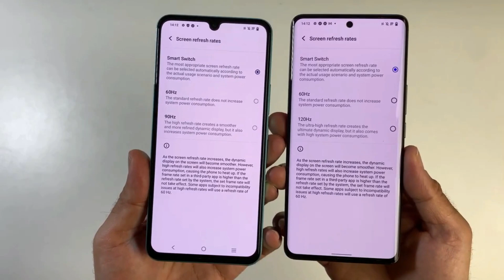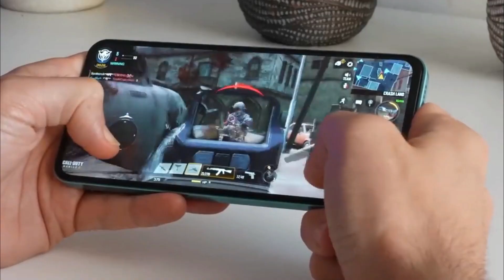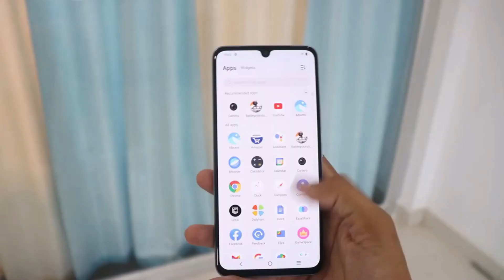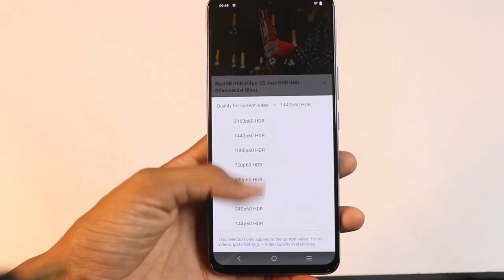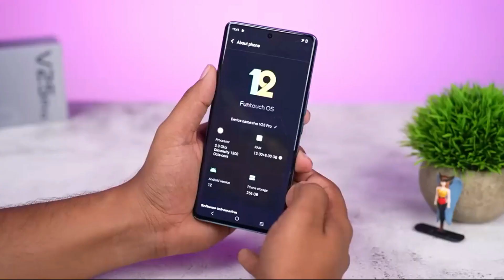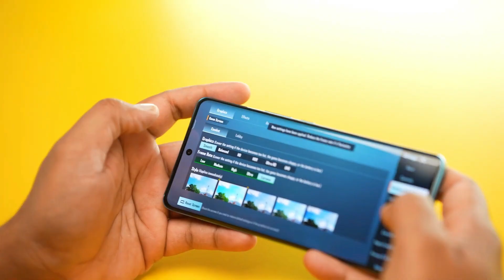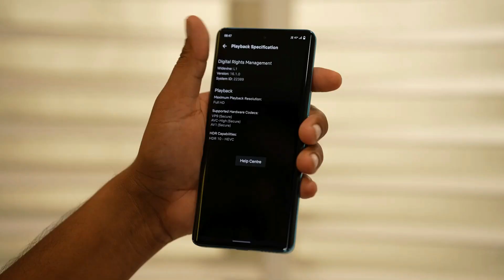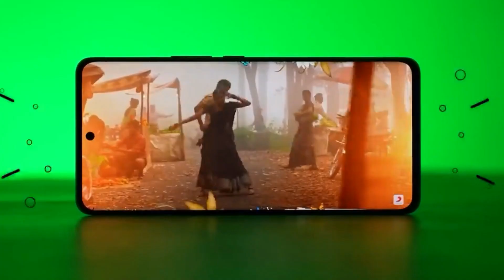MEWAH DAN MURAH !! VIVO V25 DAN VIVO V25 PRO RILIS INDONESIA | SPESIFIKASI LENGKAP DAN HARGA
Dilansir dari GSMarena pada Rabu (19/8), ponsel Vivo V25 Pro baru saja dirilis pada tanggal 17 Agustus 2022.

Vivo V25 Pro ini merupakan ponsel yang menawarkan berbagai Fitur yang sangat canggih dari perusahaan asal Tiongkok.